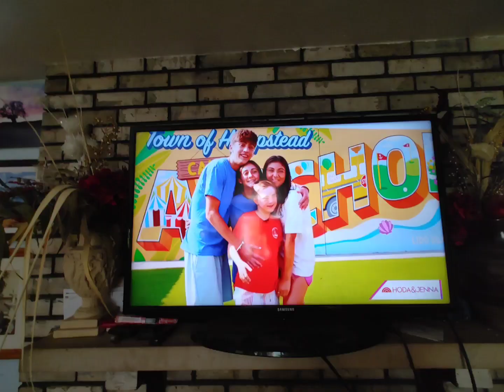July 29, 2022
Lucky person out here.